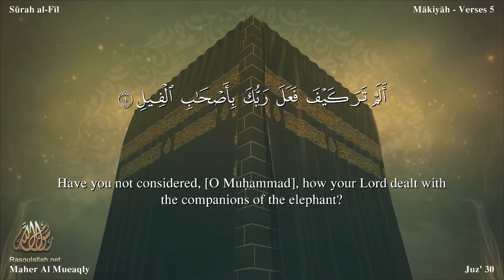سورة الفيل بصوت الشيخ ماهر المعيقلي مترجمة باللغه الانجليزية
تختلفُ أسباب التسمية في سور القرآن الكريم باختلاف السورة، وبالنظر في أسباب تسمية السور القرآنية بشكل عام، فإنّه يمكن حصر أسباب التسمية في سببين اثنين على الغالب، هما: السبب الأول: تُسَمّى كثير من الآيات القرآنية بأسماء كلمات مميزة ترد في سياق آياتها أو في مطلعها، والغالب يُسمّى بأسماء مطالعها، ومثال هذه الآيات: سورة الواقعة وهي سورة سُمِّيت بمطلعها، حيث يقول تعالى في بدايتها: "إذا وقعتِ الواقعة" ، ومثلها سورة الغاشية والقارعة والنبأ، وغيرها. السبب الثاني: وتُسَمّى بضع السور القرآنية بأسماء قصص رئيسية وردتْ في آياتها، حيث تدور آيات هذه السورة حول هذه القصة مما يؤدي إلى تسمية هذه السورة باسم هذه القصة، وهذا مثل سورة البقرة، وسورة النمل، سورة يوسف وغير ذلك